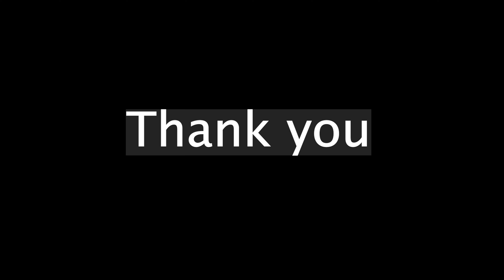Ulang Tahun Cassie Threskeia Halim ke 3 Tahun di Bandar Djakarta PIK 10 April 2024 - Princess Peach